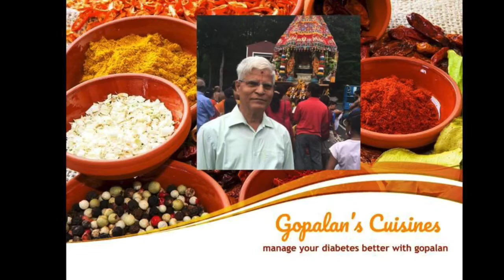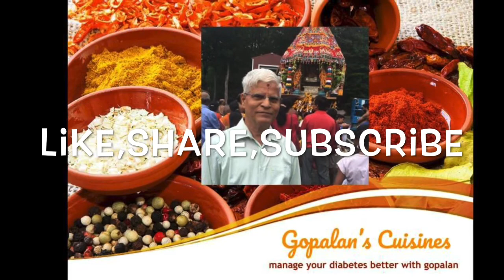SN 07 - Flavorful Falafels with Hummus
Flavorful Falafel and Hammus
For Hammus  Preparation:
Ingredients: One cup Chickpeas, ¼ cup white sesame seeds, 6 cloves of garlic, one teaspoon of lemon juice, one tsp roasted peanuts, ½ tsp cumin powder, pinch of Chilli powder for garnishing, Olive Oil and salt.
Process:
Soak the Chickpeas in water for 8 hours, strain and pressure cook for 6 whistles, cool off and keep aside. Preserve the strained vegetable stock.
Dry roast the Sesame seeds to golden brownish color, cool off, add 2 tsp of olive oil and grind it to form a liquid paste.  Don’t add water here.
Transfer the cooked chickpeas to a Blender, add on Sesame paste, roasted peanuts, Garlic cloves, lemon juice, cumin powder, salt, add on the Vegetable stock and grind it to a nice paste.  Add 4 tsp of Oliver oil and gently mix well. Transfer it to a bowl and garnish it with another tsp of Olive oil and a sprinkle of Chilli Powder.  Now the yummy Hummus is ready for serving.

For Falafel preparation:
Ingredients: 1 Cup Chickpeas, 2 Onions, ½ cup Coriander leaves, 1 tsp white Sesame seeds, 6 cloves of garlic, ½ tsp Cumin powder, ½ tsp Coriander powder, ½ tsp Pepper powder, 1 tsp Red Chilli Powder, 1 tsp Lemon juice, ¼ cup Besan Flour, vegetable oil, ¼ spoon of Baking Soda (optional).
Process:
Soak the Chickpeas for 8 hours, strain and transfer it to a Mixie jar, add the Onion cuts, coriander leaves, garlic cloves, sesame seeds, cumin powder, coriander powder, pepper powder, Chilli powder, lemon juice and salt, and grind them to 95% dough consistency. Transfer the stuff to a big bowl, add on the Besan flour, baking soda (optional),mix well and keep aside for 15 minutes.  Then make one inch dia balls of the dough in a plate.
Place the fry pan on mild flame, add 6 to 8 tsp vegetable oil for a shallow fry. When the oil is hot, place the dough ball in a set or max 3 at a time for a shallow fry. Flip the Falafel balls for even cooking.  Remove them and transfer to a plate for cool off and serving hot.
Falafel and Hammus, a delicious combination, can be taken with Black Olive slices  and Jalapeno on the side.  This can be a breakfast  or snack for optimal taste.
Nutritional values of key inputs
Chickpeas is a great source of Proteins and Fiber, minerals like Iron, Magnesium, Calcium and Vit B 6. Chickpeas supports Low Glycemic index hence quite diabetic-friendly.
Olive oil is rich in healthy mono unsaturated fats, anti-oxidants and anti-inflammatory. Helps in weight loss and fighting against Alzheimer’s disease.
Garlic has anti-bacterial, anti-fungal and anti-inflammatory properties. Helps in managing Cholesterol and Blood pressure levels. Helps in destroying viruses and micro-organisms. Quite an Immune booster as well.